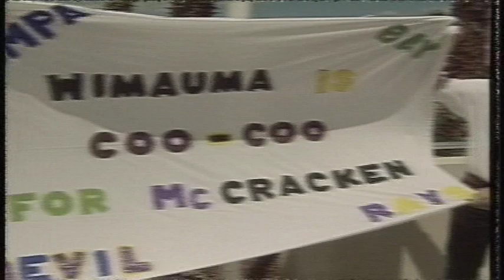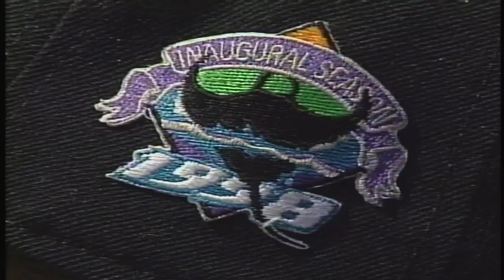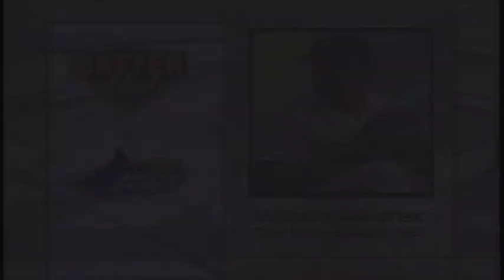Tampa Bay Devil Rays Opening Day-March 31, 1998 Part 1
This is the first segment from Newschannel 8's Special Coverage of the very first Opening Day for the Tampa Bay Devil Rays on March 31, 1998!